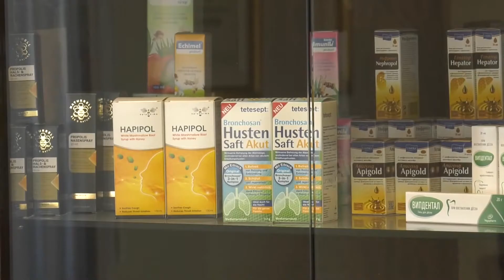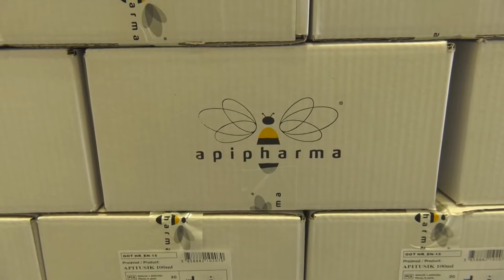Svjetski stručnjaci za pčelarstvo u posjeti Apipharmi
Pčele igraju važnu ulogu u održavanju ekološke ravnoteže kroz biološku raznolikost u prirodi, a njihova vrijednost je neprocjenjiva. U Hrvatskoj pčelarstvo je važna poljoprivredna grana od velikog gospodarskog značaja, a Apipharma je vodeća hrvatska tvrtka koja se razvila od tradicionalnog pčelarsko – medičarskog obrta. Ugledna farmaceutska proizvodnja, danas je pravi primjer rada, upornosti i znanja.